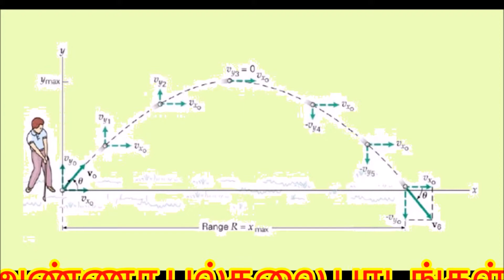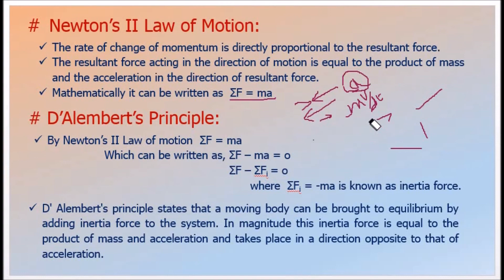State and Explain Newtons II Law and D'Alembert's Principle -EM4.17 Engineering Mechanics in Tamil.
I hereby explain the Newtons II Law and D'Alembert's Principle in Tamil.